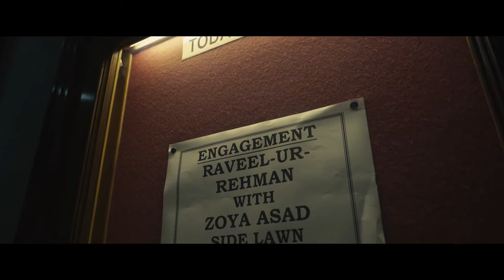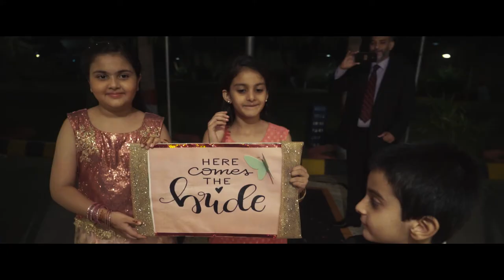Cinematic short engagement film of Zoya and Raveel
Cinematic short engagement film of Zoya and Raveel from Karachi, Pakistan. (Wedding Stories)

Sony A7sII